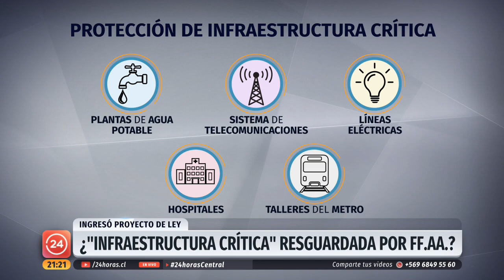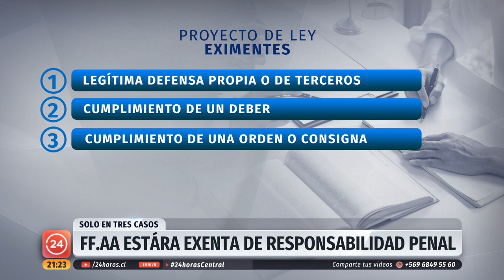¿Qué se define como "Infraestructura Crítica"? Hoy ingresó el proyecto de ley al congreso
Y hoy ingresó al Congreso el proyecto de ley  que permitiría a miembros de las Fuerzas Armadas resguardar la seguridad de hospitales, centrales de agua, electricidad y telecomunicaciones, entre otras. La idea, es que carabineros sólo se ocupe del orden público, pero la iniciativa y sus alcances han generado polémica.